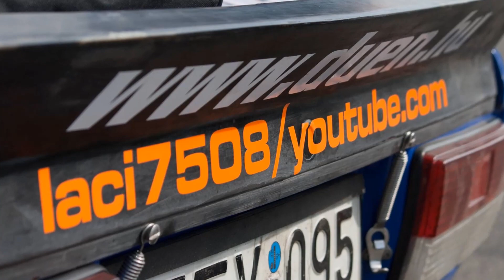Best Of BUKÁSOK-12. (Crash&Action)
A felvételeket a Rallye Race Video,Füredi Video,Premier készítette...!!!
Köszönet!!!